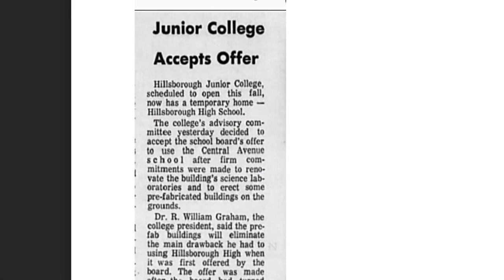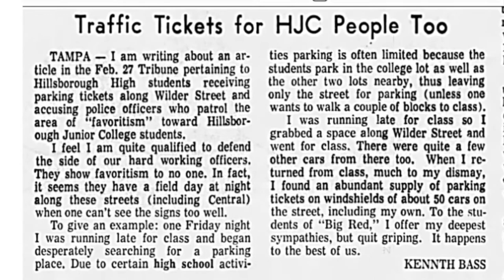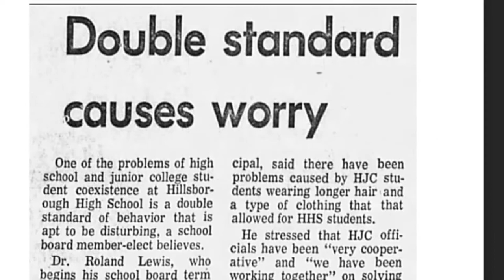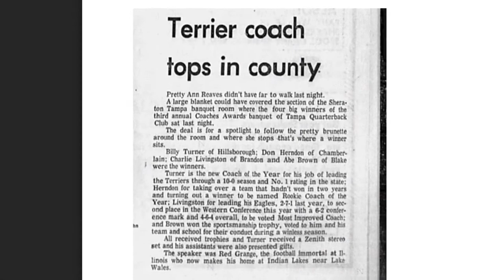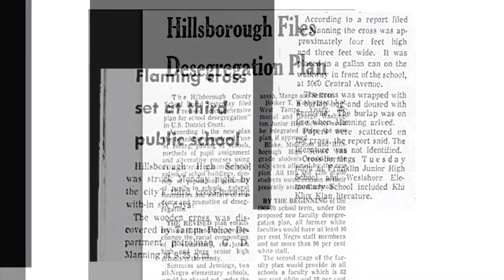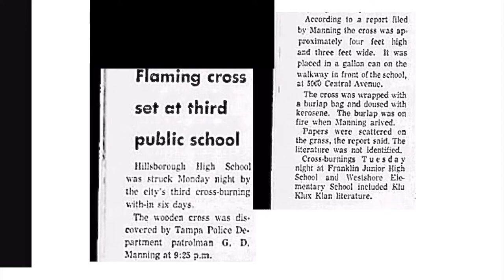History of Hillsborough High School: Class of 1969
HCC begins at HHS
The KKK burns a cross in front of the Big Red

Soundtrack: Mellow Out by Ghostrifter